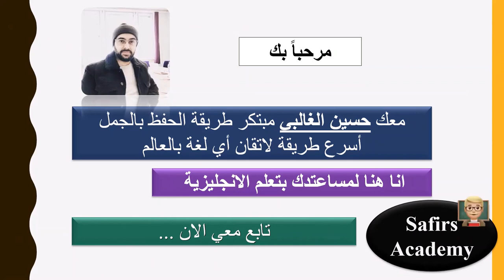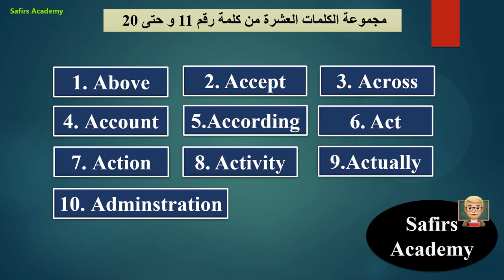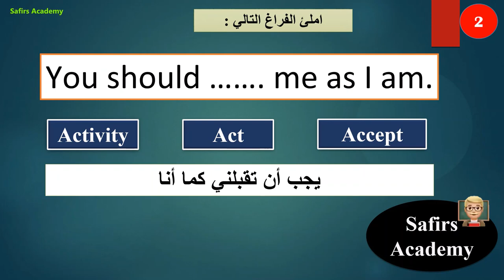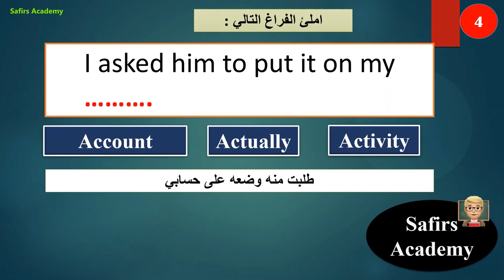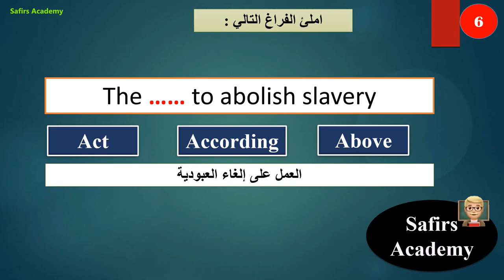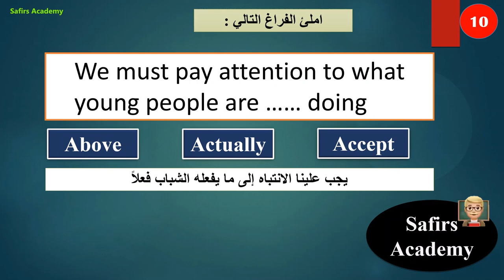الاختبار الانجليزي من السوال 11 الى 20 safirs academy اهم الف كلمة انجليزية safirs Academy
١) خلال دقيقتين يومياً فقط.
٢)حفظ أكثر من ٢٠ كلمة يومياً خلال هذه الدقيقتين.
٣) اتقان اللفظ الصحيح.
٤) زيادة المفردات و تعلم كيفية استخدام الكلمات في الكتابة ايضاً.